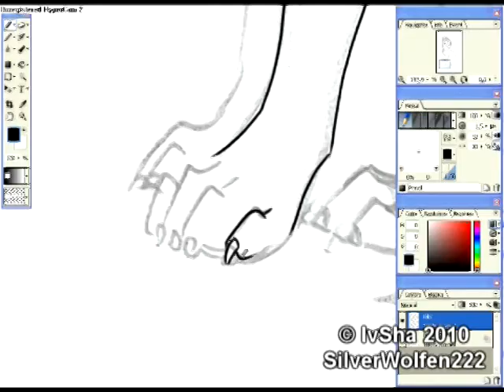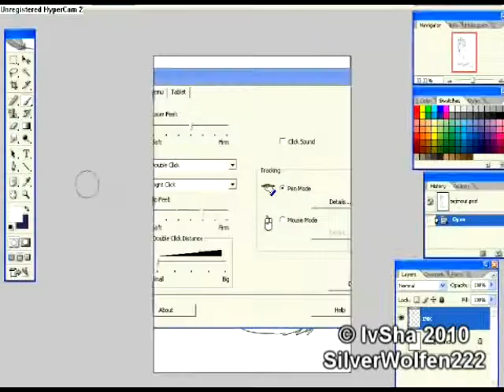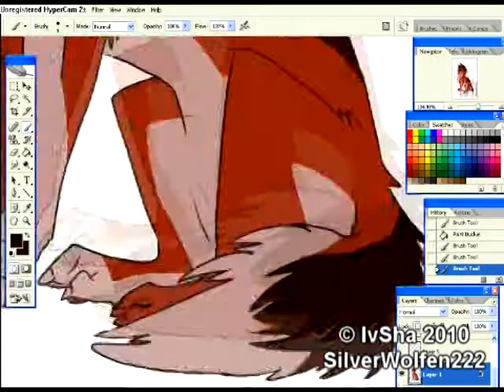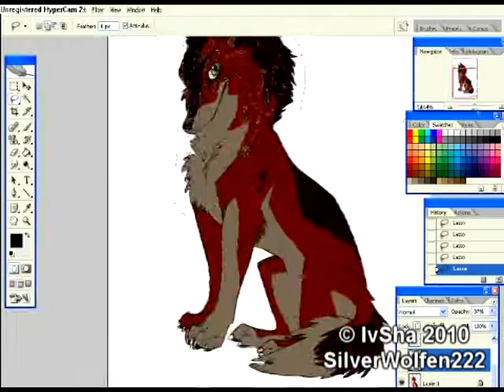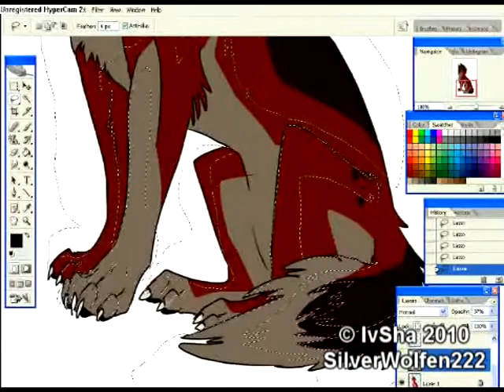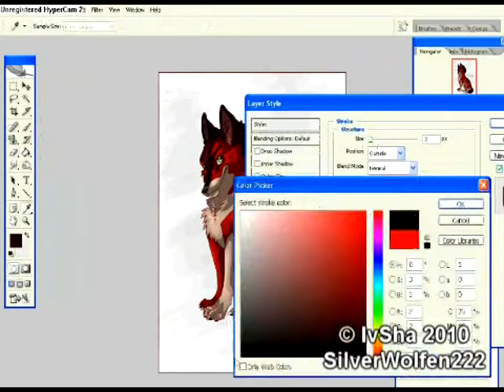drawing xx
an another drawing video again..=) hope you like it!